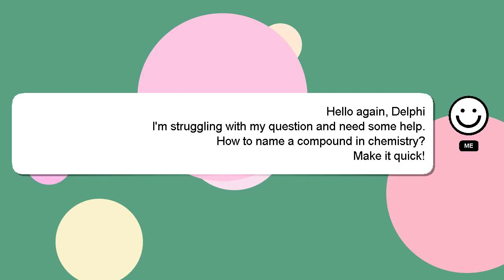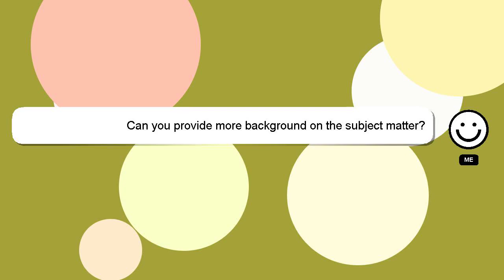How to name a compound in chemistry?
A brief introduction of myself, Nice to meet you, I am Delphi. I am willing to help you find the solutions to your questions. - How to name a compound in chemistry?

Your answer will be recognized and appreciated with a 'heart' from me.

*2 What we are experimenting :*